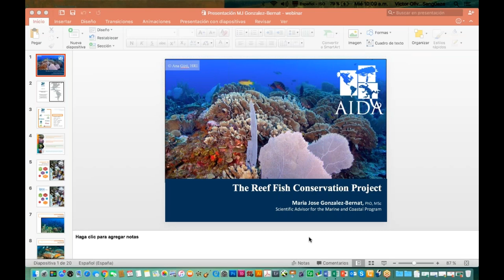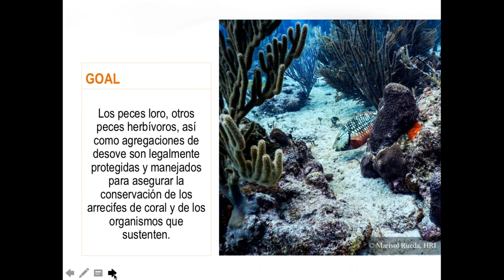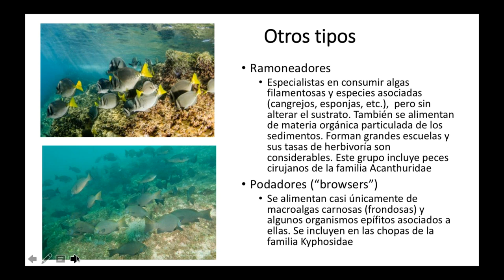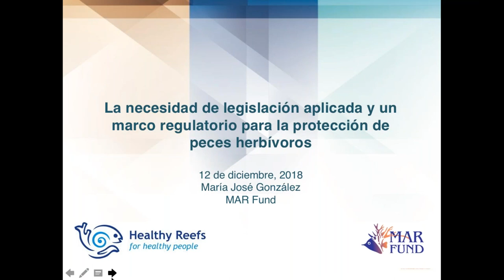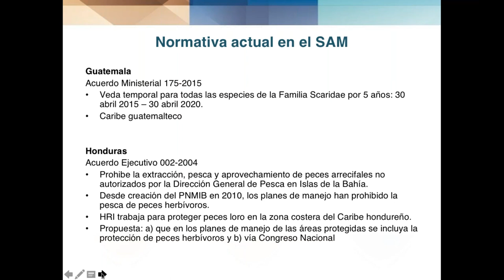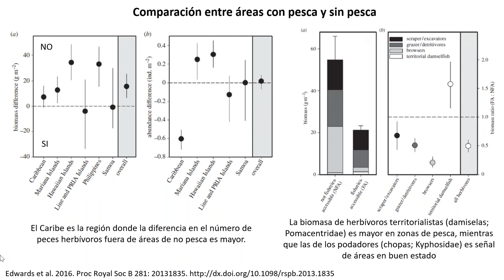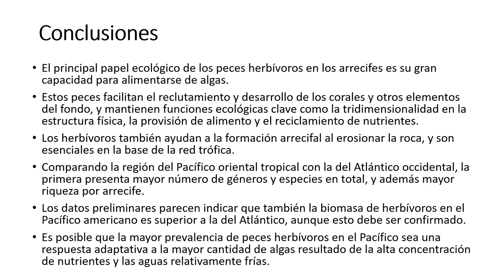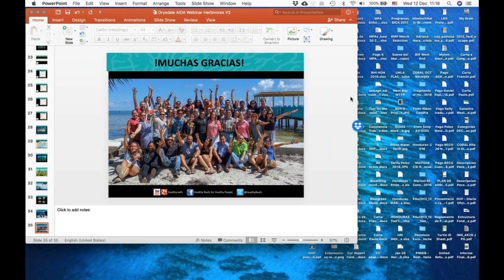"Reconociendo la necesidad de herramientas legales para la conservación de peces herbívoros"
Grabación del seminario virtual organizado por la Asociación Interamericana para la Defensa del Ambiente (AIDA) y realizado el 12 de diciembre de 2018.

Los peces loro y otros peces herbívoros tienen un rol clave para evitar lo que se conoce como "cambio de fase", que ocurre cuando el coral vivo en los arrecifes es reemplazado por macroalgas. Revertir ese cambio, mencionan expertos, puede ser muy complicado. Por ello la protección de estos peces es considerada crucial para el manejo y conservación de los arrecifes coralinos.

En este seminario hablamos sobre la importancia de los peces herbívoros, enfatizando la necesidad de leyes y regulaciones para su conservación. Además, analizamos la necesidad de contar con datos regionales, coaliciones y grupos de trabajo que apoyen esfuerzos de conservación con un enfoque ecosistémico.